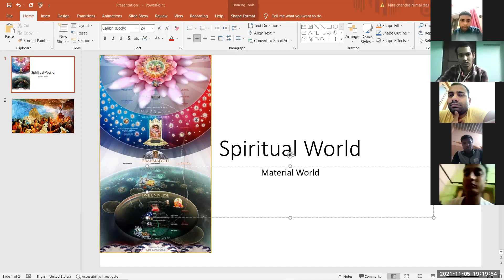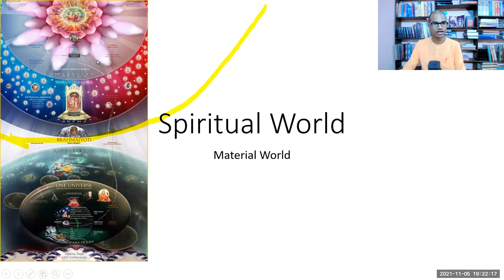Govardhan Puja (Mysteries Unveiled) | Nitaichandra Nimai das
How Govardhan Appeared, Why Krishna made Brajavasis to do Govardhan Puja, What Lesson we should learn from the Govardhan Puja.

Help Us By Donating To Spread Srila Prabhupada Mission of reviving Sanatan Culture and Education.
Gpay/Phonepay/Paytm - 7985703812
UPI ID - deyamiya123-2@okicic

Account holder's name :- AMIYA KUMAR DEY
IFSC Code :- ICIC0000188
MMID :- 9229399

IYF MAYAPUR
ISKCON MAYAPUR